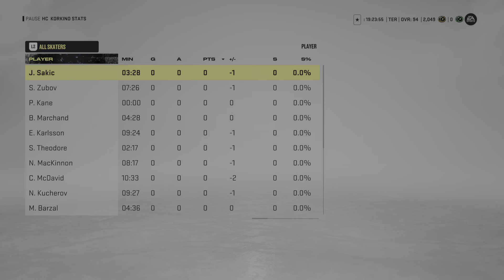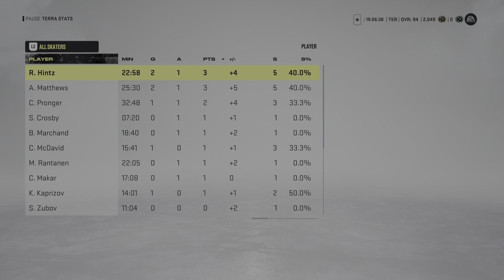NHL 22 Обучение Как забивать голы! 6 шаблонов!